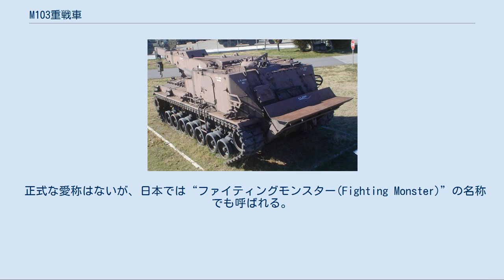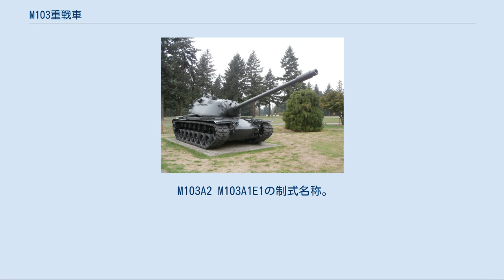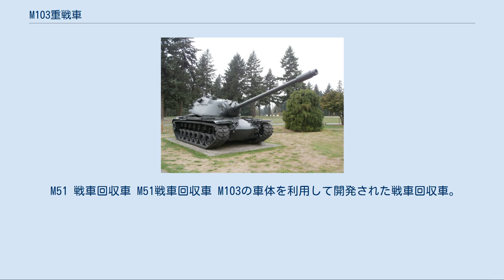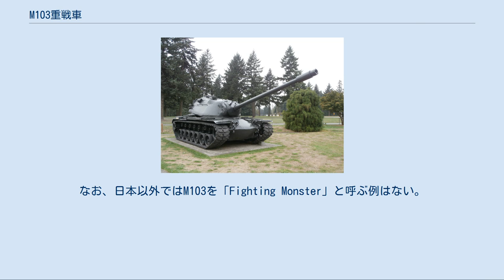M103重戦車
M103重戦車（120mmGun Tank M103：120mm砲搭載戦車 M103）はアメリカ合衆国が開発した重戦車である。
 正式な愛称はないが、日本では“ファイティングモンスター(Fighting Monster)”の名称でも呼ばれる。
 第二次世界大戦終結直後の1945年9月に行われたベルリン戦勝記念パレードに登場したソビエト連邦のIS-3に脅威を覚えたアメリカが、これに対抗しうる車両として開発したもので、開発中の重戦車であったT34重戦車の設計を元に1948年2月にはT43重戦車（Heavy Tank T43）として自動装填装置付き120mm砲を装備する重量58tの重戦車として開発が決定された。
当初の要求仕様はその後修正され、1950年4月には装填手2名による手動装填式120mm砲を装備する重量56トンの重戦車として最終仕様が決定している。
 アメリカ陸軍での戦車分類に変更に伴い、1950年11月には「120mm砲戦車 T43(120mmGun Tank T43)」と改名され、同年に勃発した朝鮮戦争への投入を最優先としてまず80両が発注された。
その後、発注数は300両に増やされ、1951年6月には最初の試作車がテストに入った。
 T43は仕様が最終的に決定した後もT48(後のM48)といった他の戦車の仕様を取り入れて設計変更が繰り返されており、生産車両は当初の試作車両とはやや異なった形で1953年から1954年にかけてT43E1として生産された。
T43E1は試作車両が1953年から1954年にかけて朝鮮半島に送られて実地テストを受けたが、その結果多数の問題点が指摘され、1955年には配備の中止と生産車の予備兵器化が一旦は決定した。
 しかし、既に300両近くを生産した車両を死蔵することには異論が多く、最終的には指摘された問題点を改修して制式化されることとなり、120mm砲戦車 M103(120mmGun Tank M103)として1956年4月に制式化された。
 M103は西ドイツに駐留する独立戦車部隊に配備され、T43E1を改良したT43E2が開発された。
陸軍はこれを「T43E1(M103)で充分」として採用しなかったものの、海兵隊が採用、1957年6月にM103A1として制式化され、海兵隊の3個戦車大隊に配備された。
M103A1は後に海兵隊からリースされる形で1959年より陸軍にも装備された。
 1962年には、アメリカ軍がM60戦車より装甲戦闘車両のエンジンのディーゼル化を進めたことに伴い、エンジンを換装した改修型が“M103A1E1”の名称で開発され、M103A2として制式化された。
最終的には200両余りがA2仕様に改修されている。
 M103は開発の遅れから朝鮮戦争への本格投入は間に合わず、その重量故にベトナム戦争にも投入されず、実戦を経験することはなかった。
1960年代後半になると、本車の120mm砲と同等の攻撃力を持つM68 105mm砲を装備したM60及びM60A1主力戦車の配備が進み、重量過大で出力不足のために運用上の制約の多い本車の存在意義は減少し、陸軍戦車隊ではM60A1への置換えが進められた。
海兵隊ではその後も運用されたが、1973年には海兵隊でも前線からの引き揚げが決定し、1974年には最後の車両が退役した。
 全体的なデザインはM47/M48及びM60といった戦後世代のアメリカ戦車に類似しており、部品の多くを共用している。
砲塔は鋳造製で、120ミリ砲とその分離式の砲弾と装薬、2人の装填手を納めるために巨大なものとなった。
なお、大型大重量の砲弾を装填する作業の都合上、砲塔内弾薬庫はターレットリング後方、砲塔後部バスルの前半部に配置されており、車長席は砲塔内弾薬庫の後方にある。
 履帯とサスペンションは65トンもの重量を支えるために一部改良されていたが、当初はエンジンはM48と同じコンチネンタル社AV1790ガソリンエンジンを無改良で使用したため、パワー不足であった。
 T43E1 最初の生産車。
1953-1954年に300輌(うち試作車6両)が生産された。
 M103 制式配備車。
1956年より74輌がT43E1より改修され配備された。
 M103A1 M103を改修した車両。
新型のT52ステレオ照準器とT33弾道コンピュータ他を搭載している。
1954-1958年にT43E1より219輌(＋試作車2両)が改修された。
 M1...